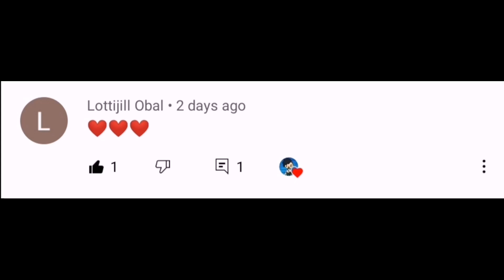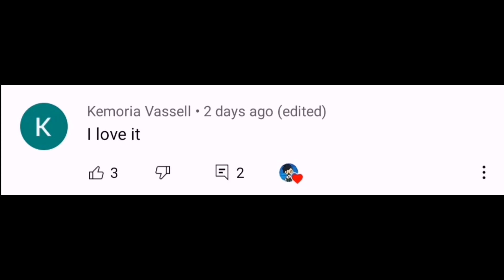Whaat??? Can you Flush Pets in TocaLife? GLITCH | TocaBoca | TocaLifeWorld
Hi Guys!

Thank you guys for 4.5ksubs more subs to go! ❤️❤️❤️

OVERVIEW INFORMATION
Name: Toca Life World
Package: com.tocaboca.tocalifeworld
Publisher: Toca Boca
Category: Educational